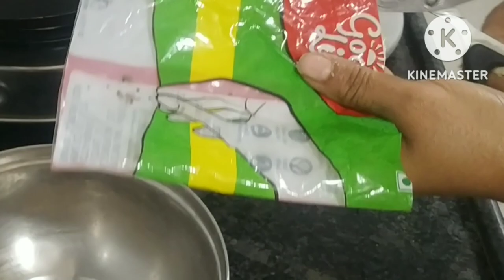ज्वारी की रोटी बनाने का आसान और परफेक्ट तरीका/Jawar ki Roti/Weight loss Roti/Jowarichi Bhakri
hello friends, today we make jawari ki roti. details of jawari ki roti banane ka tarikavery easy and healthy jawari recipe in gujarati and marathi said jawari bhakri. how to make jowar bhakri this is low calorie roti recipe and low calorie roti as well as low calorie chapati recipe.